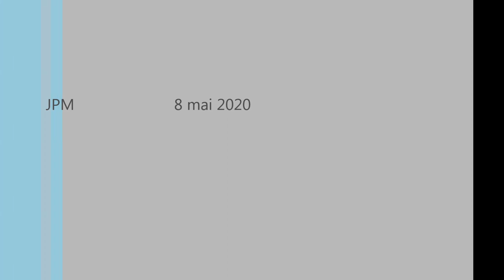Le psaume 115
Des versets qui nous concernent encore aujourd'hui...